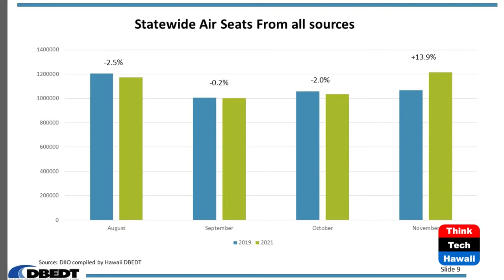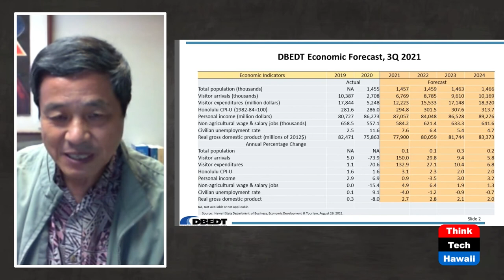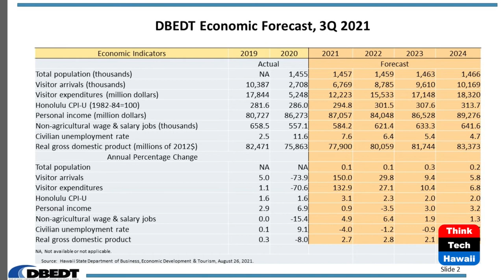Covid Uncertainty Delays Hawaii's Economy (Community Matters)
Let's Take a Look at the Numbers.  The host for this show is Jay Fidell.  The guest is Eugene Tian.

The Department of Business, Economic Development and Tourism (DBEDT) released its third quarter 2021 Statistical and Economic Report today. DBEDT revised its economic growth projection for 2021 to 2.7 percent, down from the 3.5 percent projected in May this year. The lower projected growth is mainly caused by the rising of uncertainty caused by the surge in Delta variant infections and the higher inflation expectations.